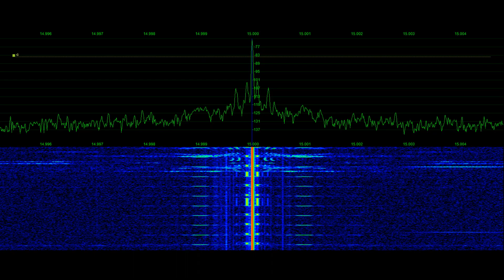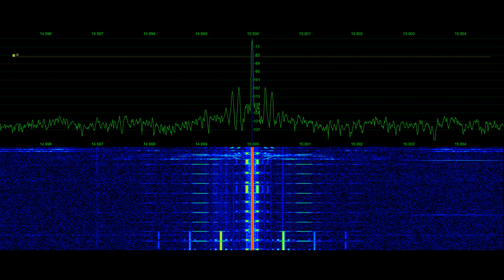WWV Transmitter power cycle | Signal Phantom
May 17, 2021 power cycles to WWV transmitter occurred due to upgrades needed for WWVB - official announcement can be viewed on prior video.  Event recorded twice in video, recorded in Fort Collins, Colorado by Tyler Stampfli, KA0KA.  For more samples see @SignalPhantom recorded for SignalPhantom.com